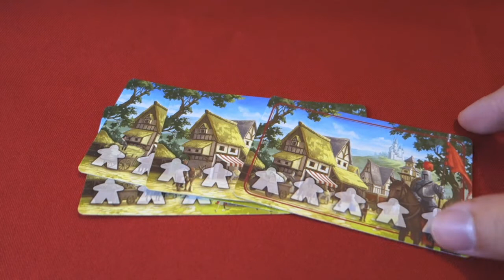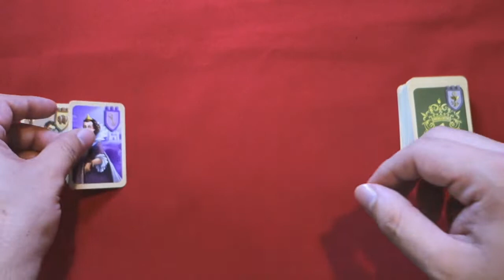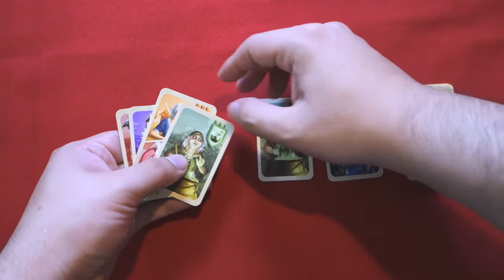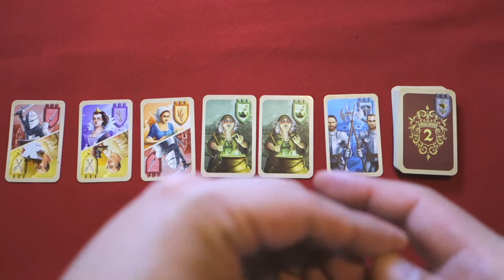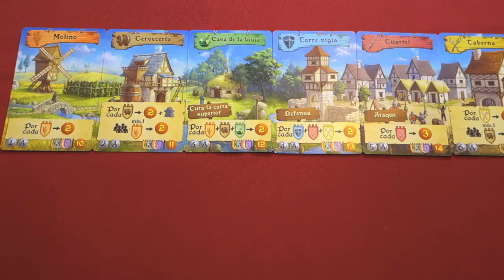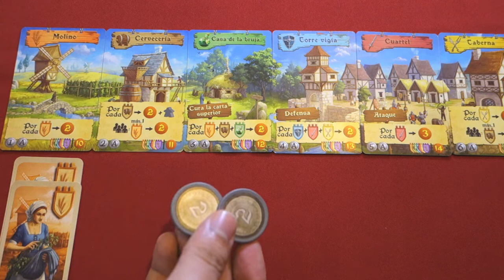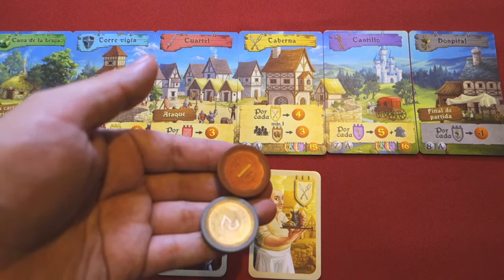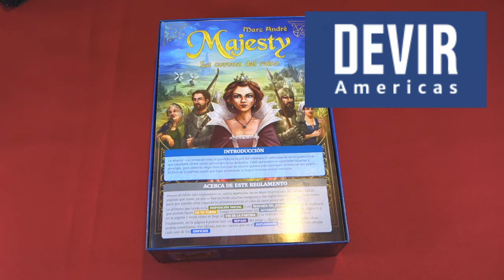Tabletop - Tutorial Majesty La Corona del Reino Devir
La corona del reino esta buscando quien va a ser el próximo heredero, y cada jugador va a estar a cargo de un poblado donde van a invitar personajes que traerán consigo riquezas y fama.

Diseñado por Marc Andre, veamos como se juega Majesty La Corona del Reino.